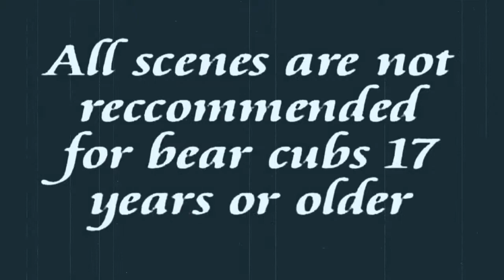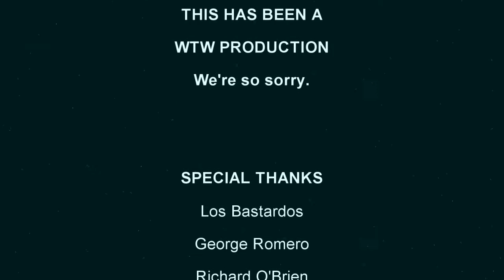Night Of The Living Teddy Bears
We just want to hug you TO DEATH!

Produced back in 2001. Screened several times at the Forum Marketplace Cinema in Arlington, TX. right before Rocky Horror. I now bring this piece back from the grave for all of the interwebs to enjoy. Why? Because I can.